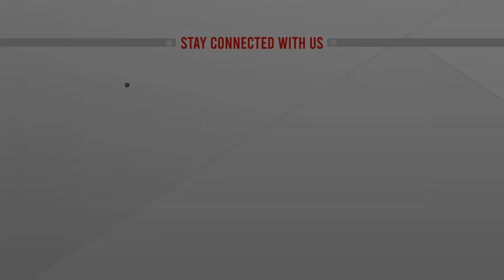আগাম জামিন পেলেন ইমরান খান | IMRAN KHAN TNTERIM BAILS | Pakistan | ATN News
আগাম জামিন পেলেন ইমরান খান | IMRAN KHAN TNTERIM BAILS | Pakistan | ATN News | bangla news |  bangladesh news | latest bangla  news | latest news | top bangla news